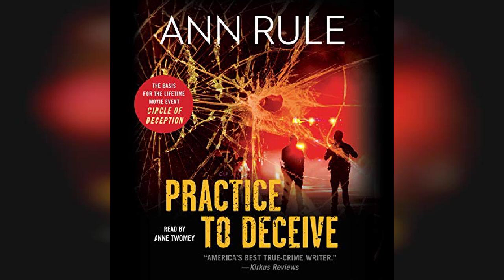Review: Practice to Deceive - by Ann Rule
Practice to Deceive

From the New York Times #1 best-selling author comes a riveting true-crime mystery set on a sleepy island in the Pacific Northwest: a man is murdered and the long list of suspects includes an aging beauty queen and her boyfriend.One wintery night on tiny, quiet Whidbey Island off the coast of Washington, Russ Douglas spent Christmas with his estranged wife, Brenna. She agreed to let him visit his children even though they were headed for divorce. He left Brenna Douglas's home in Langley on the morning of December 26, 2003 to run some errands.But hours passed and the sun set in the late afternoon; Russ didn't return home as he'd promised his children he would. Nor did he come back during the night. On the afternoon of December 27, a couple walking down a rural road noticed a vehicle that had apparently backed into the driveway of a cabin.